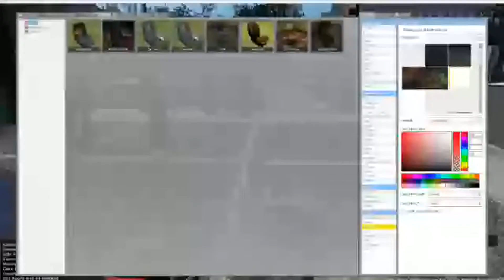Soviet Russia RP Part 5! FearlessRP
Part Five Of My Soviet Union RP On FearlessRP.